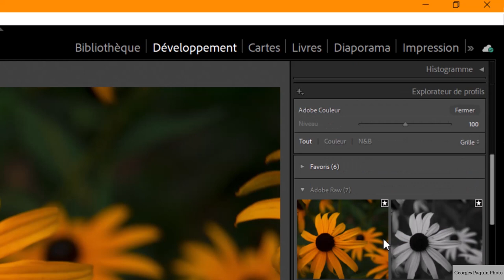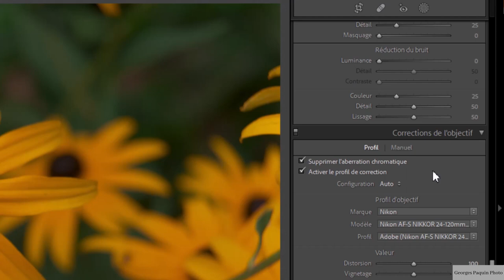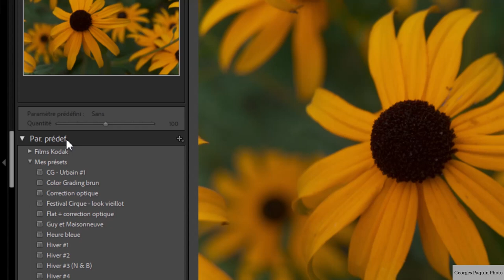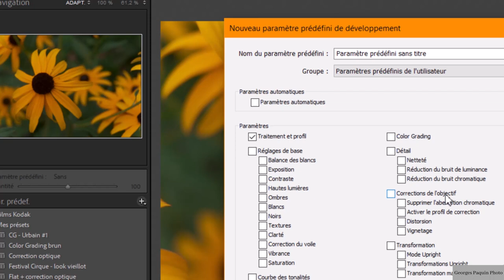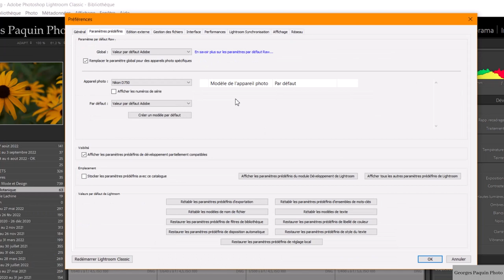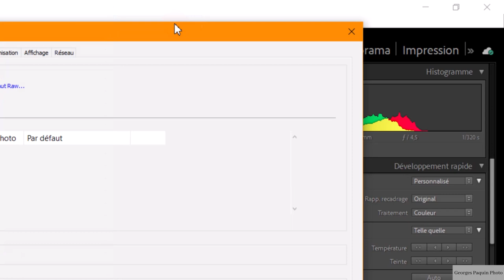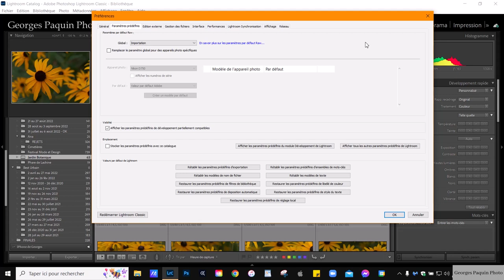La meilleure façon d'importer ses photos.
Le profil "Adobe Neutre" est le meilleur profil à utiliser quand vient le temps de traiter nos photos.  Je vous explique pourquoi et je vous montre comment l'appliquer par défaut à vos photos lors de l'importation.